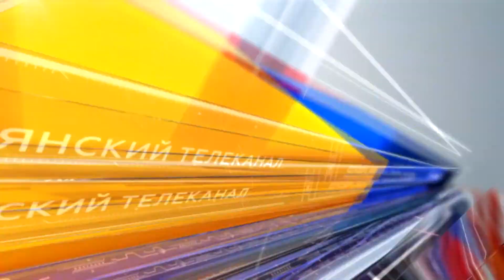PKRU Channel : ราชภัฏภูเก็ต ร่วมกับประชาชน ถวายองค์กฐินสามัคคี ประจำปี 2561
เมื่อวันที่ 28 ตุลาคม 2561  ณ ที่พักสงฆ์พระขาว ต.เชิงทะเล อ.ถลาง จังหวัดภูเก็ต กองพัฒนานักศึกษา มหาวิทยาลัยราชภัฏภูเก็ต ร่วมกับองค์การบริหารนักศึกษาภาคปกติ (จันทร์-ศุกร์) จัดพิธีถวายองค์กฐินสามัคคี ประจำปี 2561 โดยมี ผศ.ดร.นพดล จันระวัง รองอธิการบดีฝ่ายกิจการนักศึกษา เป็นประธานในพิธี ร่วมด้วย ผศ.ดร.สุวิชา วิริยมานุวงศ์ รองอธิการบดีฝ่ายวิชาการ ดร.บุญศุภภะ ตัณฑัยย์ รองอธิการบดีฝ่ายกิจการพิเศษ บุคลากรนักศึกษา ตลอดจนหน่วยงานภาครัฐ-เอกชน ประชาชนในพื้นที่ใกล้เคียงเข้าร่วมพิธีเป็นจำนวนมาก
สำหรับการถวายผ้าพระกฐินสามัคคีในครั้งนี้ มหาวิทยาลัยจัดขึ้นเพื่อเป็นการทำนุบำรุงพระพุทธศาสนา โดยถวายจตุปัจจัยเพื่อเป็นการบูรณปฏิสังขรณ์เสนาสนะต่างๆ ของที่พักสงฆ์พระขาว ทั้งนี้ที่พักสงฆ์พระขาว ได้ก่อสร้างอาคารหอฉัน มาตั้งแต่ปี 2558 โดยการหล่อเสา คาน เทพื้น บันได โครงหลังคาและมุงกระเบื้อง แต่ยังขาดงบประมาณในการก่อสร้างให้แล้วเสร็จ ในการนี้มหาวิทยาลัยในฐานะองค์กรเพื่อการพัฒนาท้องถิ่น ได้จัดทอดกฐินสามัคคี เพื่อสนับสนุนการก่อสร้างหอฉันให้ที่พักสงฆ์พระขาว และชาวบ้านในชุมชน สามารถใช้ประโยชน์ในกิจการของพระพุทธศาสนาต่อไป ทั้งนี้ยอดรับบริจาคของพุทธศาสนิกชนผู้มีจิตศรัทธาที่ร่วมอนุโมทนาบุญทอดกฐินสามัคคีในครั้งนี้ รวมเป็นจำนวนเงินทั้งสิ้น 458,317 บาท (สี่แสนห้าหมื่นแปดพันสามร้อยสิบเจ็ดบาทถ้วน)